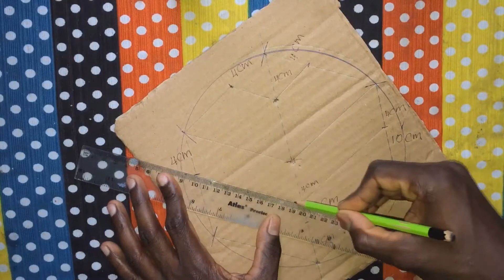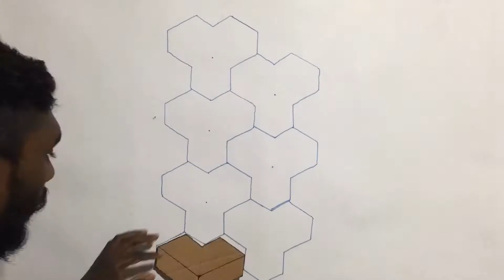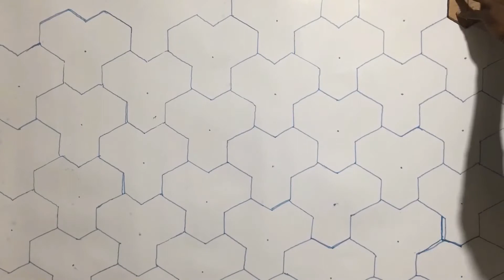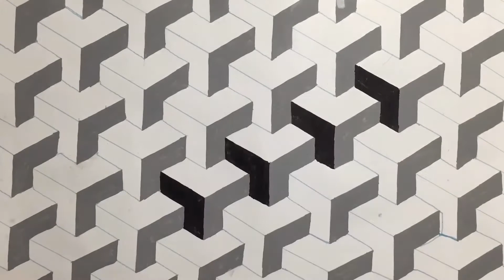3D wall painting | 3D சுவர் அலங்காரம்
3D wall painting | 3D சுவர் அலங்காரம்